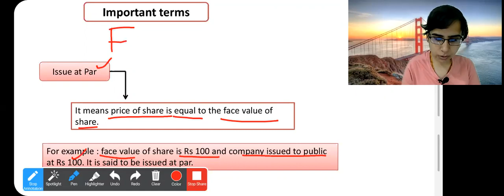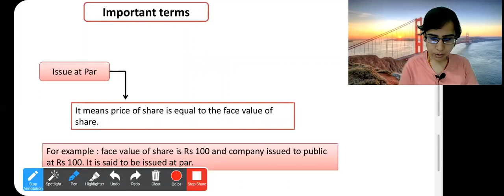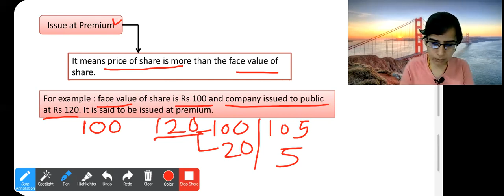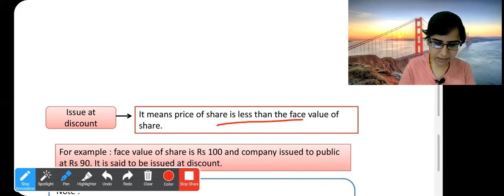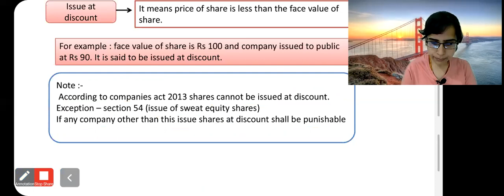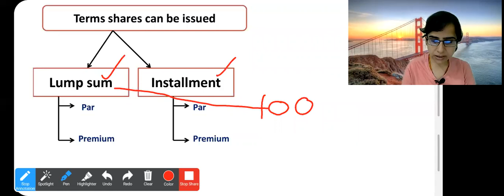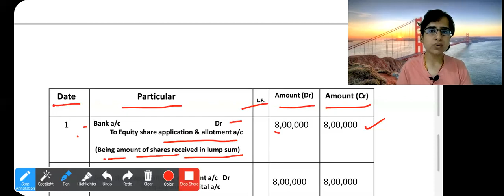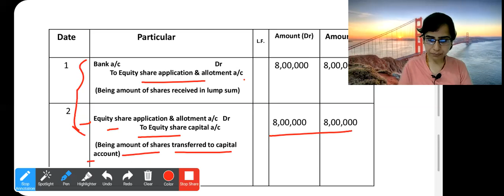Shares issued at par (lump sum) Part 1